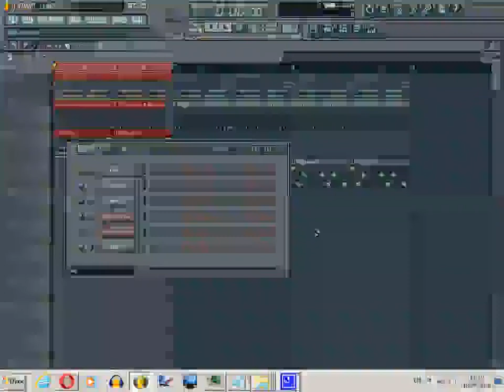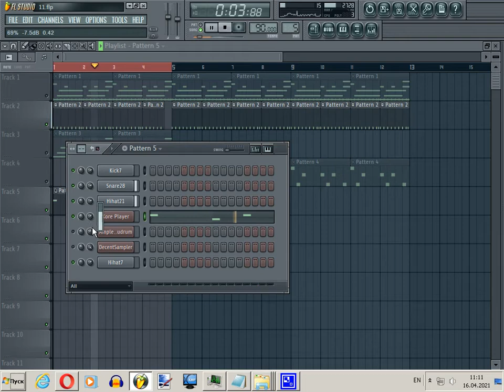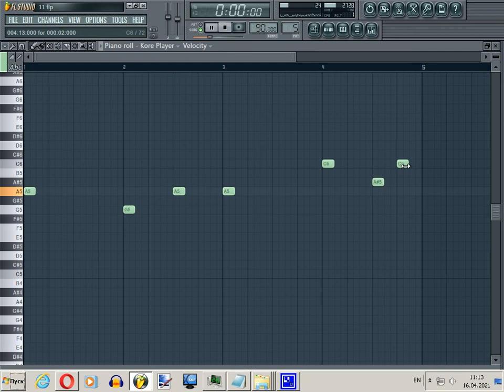Kore Player (free)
Good day.

Native Instruments discontinued Kore Player.
Can use as demo, but - does not save selected preset
(maybe, write down the name of preset)